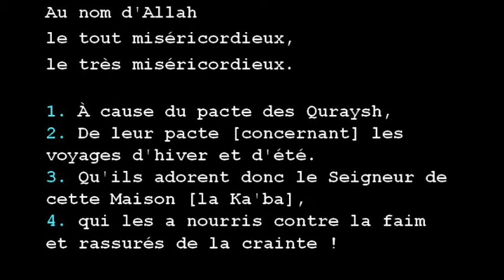Coran 106 Quraysh Ayat 1 4 Page 602 Hizb 60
Sourate 106 - Quraysh

Au nom d'Allah
le tout miséricordieux,
le très miséricordieux.

1. À cause du pacte des Quraysh,
2. De leur pacte [concernant] les voyages d'hiver et d'été.
3. Qu'ils adorent donc le Seigneur de cette Maison [la Ka'ba],
4. qui les a nourris contre la faim et rassurés de la crainte !